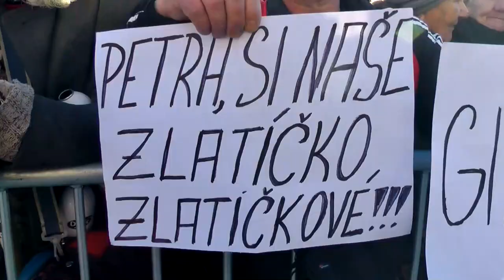Liptov News: Petra Vlhová zavítala na rodný Liptov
Ošiaľ okolo lyžiarky Petry Vlhovej neutícha. Po tom, ako sa Petra stala majsterkou sveta v obrovskom slalome a priniesla ešte striebornú medailu z alpskej kombinácie a bronz zo slalomu dostalo sa jej aj ohromného privítania v rodnom Liptovskom Mikuláši. Petra je hrdá Liptáčka, ktorá si pred svojim prvým tohtosezónnym zlatom vo svetovom pohári zatrénovala aj v Jasnej a už teraz sa nevie dočkať, keď bude po sezóne načerpávať energiu na Liptovskej Mare. Peťa je jednoducho svetová a LIPTOV jej ďakuje za všetky tie neuveriteľné výkony a obrovské emócie a drží palce do konca sezóny 😊